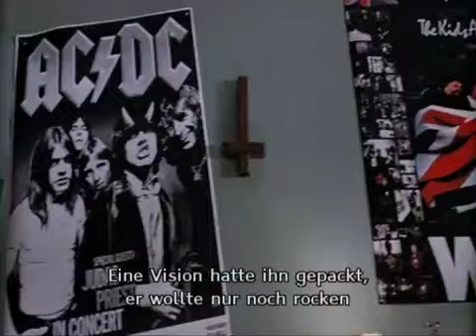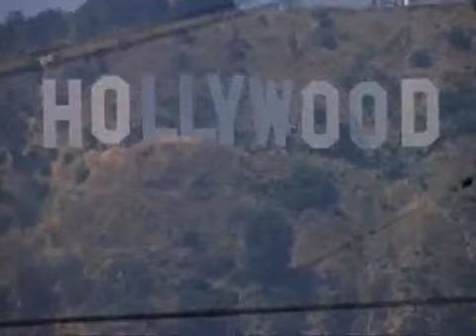Tenacious D - Kickapoo (Official Video)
Tenacious D. The Official Kickapoo Video.